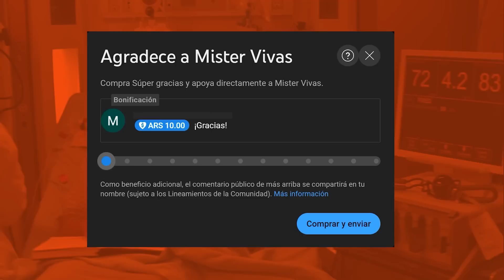Grey's Anatomy 2x23 | NO MÁS SECRETOS | RESUMEN Temporada 2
Seguimos con los resúmenes de la Época de Oro de Grey's Anatomy. Hoy vamos con el episodio 23 de la temporada 2, donde Meredith está tratando de decidir si acepta salir con Finn, el veterinario hot. También tenemos a Burke operando a su ídolo, George que sigue peleándose con Izzie y a Karev enfrentándose a Addison.

Todo eso y más en Grey's Anatomy Temporada 2 Episodio 23.

Ay, cómo me gusta volver a ver Grey's Anatomy!

0:00 Resumen Grey's Anatomy 2x23
0:12 Chingui chingui
0:37 Finn la invita a salir a Meredith
0:46 Richard no quiere que Bailey opere
0:57 Burke extraña a George
1:20 Meredith no se decide
1:37 Denny está listo para un DAVI portátil
2:00 Burke atiende a su ídolo
2:13 La paciente de Addison
2:36 La paciente de Derek
3:17 El paciente de Burke quiere la cirugía si o si
3:42 Bailey sospecha
4:08 Addison opera a su paciente
4:28 Charla de internos
4:41 Addison habla con su paciente
5:00 Meredith y Derek en el ascensor
5:17 Izzie y George se pelean
5:29 Escenas random
6:10 Bailey confronta a Richard
6:29 Addison está en problemas
6:45 La paciente de Derek no se quiere operar
7:00 Meredith acepta salir con Finn
7:38 George escucha consejos de su paciente
7:48 Addison castiga a Karev
8:00 Denny tiene DAVI portátil
8:27 Derek se entera de todo
8:40 George vuelve a lo de Meredith
8:48 Derek y Addison chingui chinguean